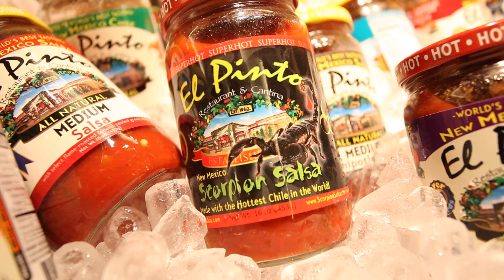ELPINTO Fiery Food Show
Scorpion Salsa